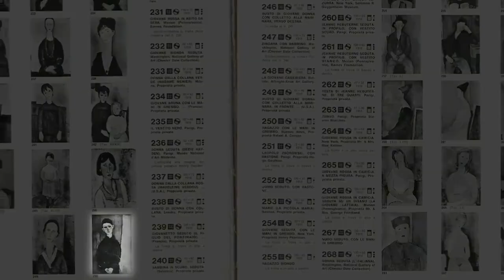Mark O'Leary Macchiaioli